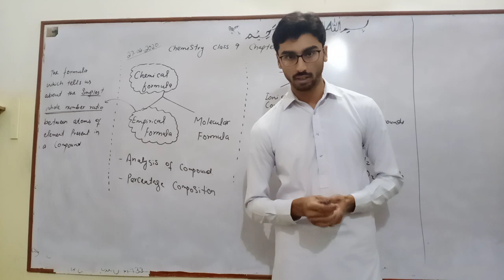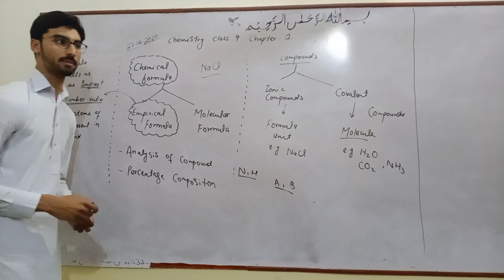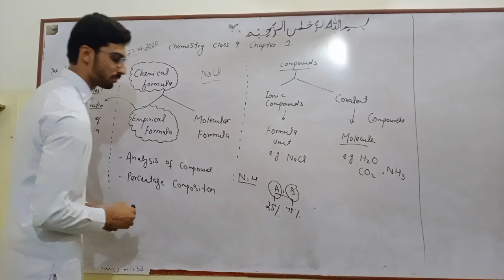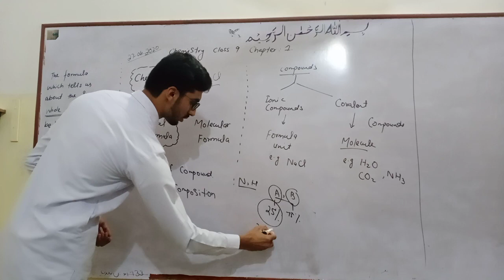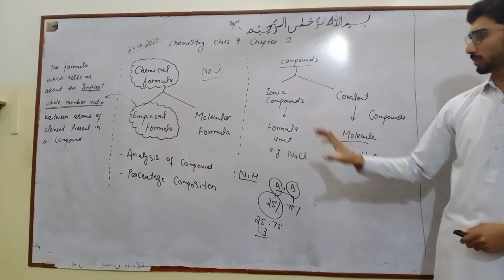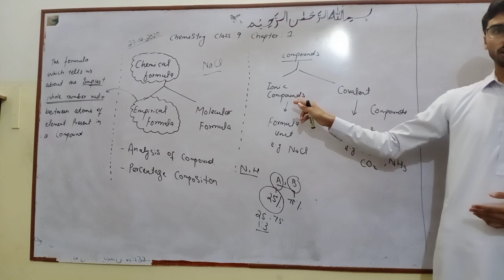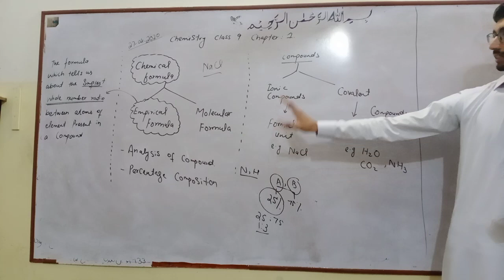27-04-20 9th Chemistry Lecture(Types of Formula)